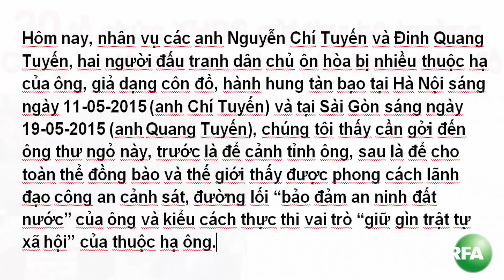Những con số trong tuần 26-05-2015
Các dữ liệu về kinh tế, xã hội đáng chú ý tại Việt Nam.